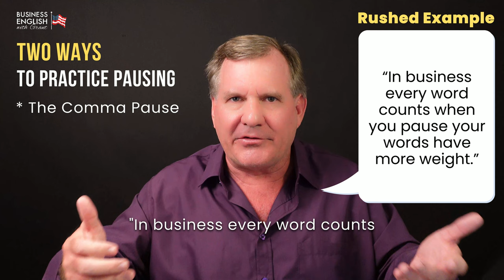The Best English Speaking Advice No One Ever Told You | Speak English with Feeling - Part 2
Do you ever pause when you are speaking English? Did you know that a well-timed pause can add much more feeling to your speaking? It isn’t always the words you say; it's how you make your audience feel that is important. The Power of the Pause.

Welcome to Part 2 of Speak English with Feeling: How Pausing Can Improve Your English Confidence. This is the second video in a 4-part series where I’m showing you how speaking with feeling can increase your English confidence.

🌟 How Pausing Can Improve Your English Confidence 🌟

Learn how pausing when you speak English can add power and emotion to your words. In this video, I share practical tips on how to use pauses to make your communication more impactful and engaging. Watch to build confidence and improve your English fluency with advanced speaking techniques.

🎯 In this video, you'll learn:
how to use pauses to communicate with more emotion and clarity. You will learn two key pause techniques that make their English speech more effective and engaging. Practicing these pauses will help you speak more confidently in business settings.

MY OTHER SOCIALS:
👨‍💻  Linkedin / Grant Fenton Business-English Coach

⌚️Timestamps:
00:00 - Introduction and Series Overview
00:59 - Why Pausing is Important in Communication
06:07 - 2 Ways to Practice Pausing
11:35 - Conclusion and Call to Action
13:09 - What's next video?